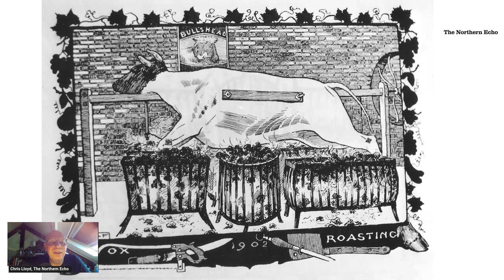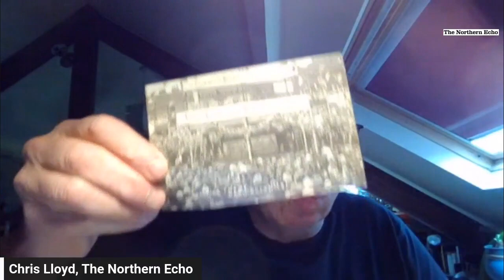Did you know? Episode 11. The Coronation Ox Roast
How will you be celebrating the Coronation this weekend?
Street party, puddings or even a commemorative quiche?

Well, one century ago, the people of Darlington gathered on the Market Square for a celebratory ox roast commemorating the occasion.

And is seems to be tradition, the weather caused issues! So whatever plans you have to celebrate this weekend, be warned, it most likely will rain!